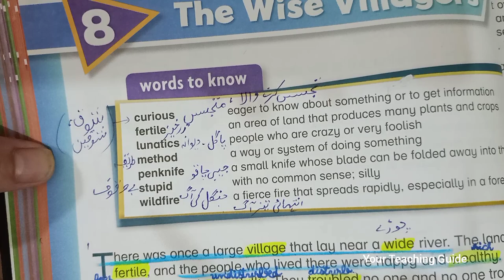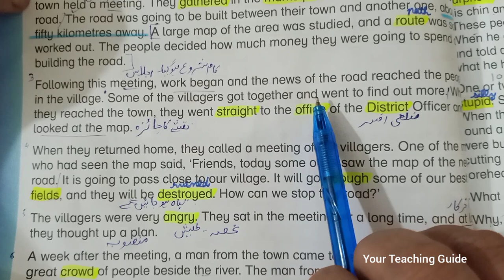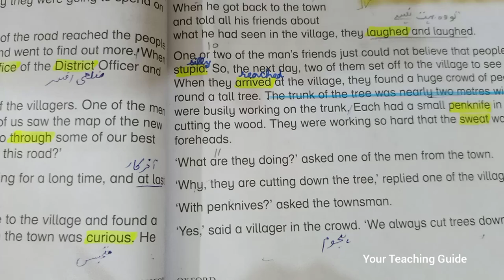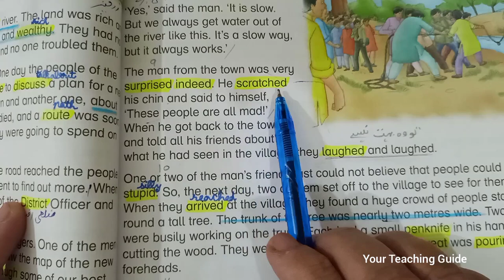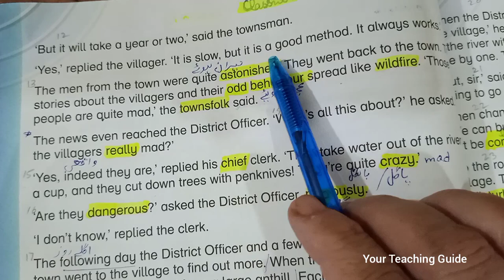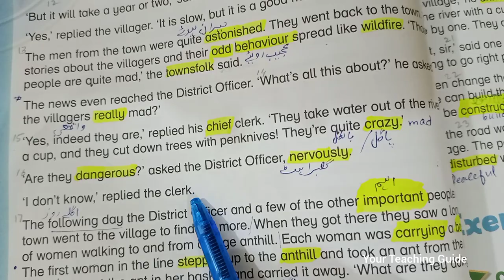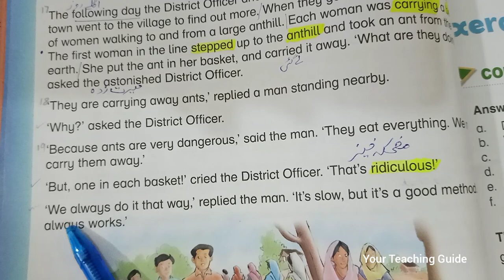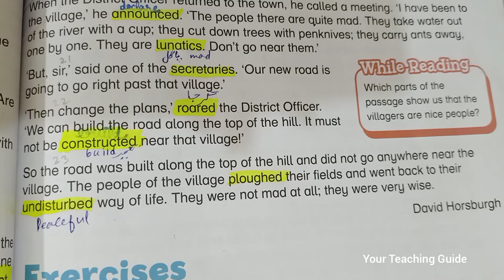The Wise Villagers | Unit 8 | Complete Reading with Urdu Translation | New Oxford Modern English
The Wise Villagers |New Oxford Modern English,
Complete Reading With Urdu Translation
Details:
the wise villagers story in urdu,
the wise villagers story,
the wise villagers story in english,
the wise village,
the wise village story in english
Translation in hindi,
Translation in urdu,